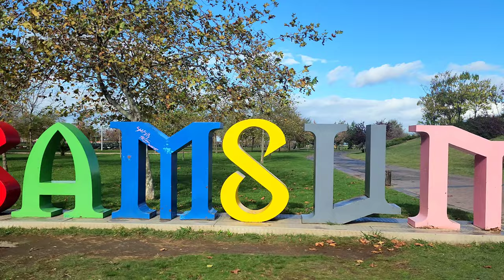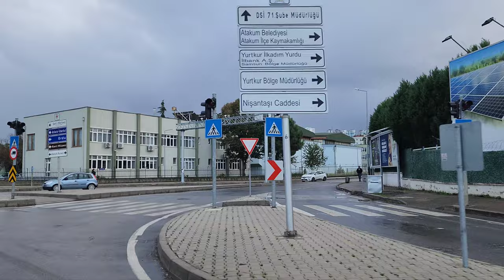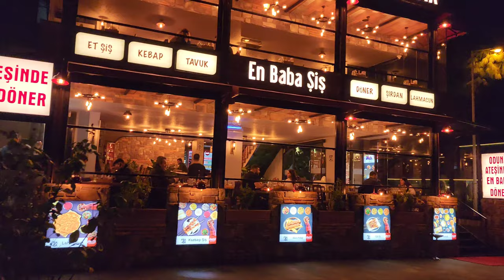Samsun Walking Tour in 4k | Turkish Black Sea 2023 | Switzerland of Turkey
Samsun, historically known as Sampsounta (Greek: Σαμψούντα) and Amisos (Ancient Greek: Ἀμισός), is a city on the north coast of Turkey and a major Black Sea port. Over 700,000 people live in the city.[1] The city is the capital of Samsun Province which has a population of over 1,350,000. The city is home to Ondokuz Mayıs University, several hospitals, three large shopping malls, Samsunspor football club, an opera house and a large and modern manufacturing district. A former Greek settlement,[2][3] the city is best known as the place where Mustafa Kemal Atatürk began the Turkish War of Independence in 1919.[4]

cities to visit in Turkey